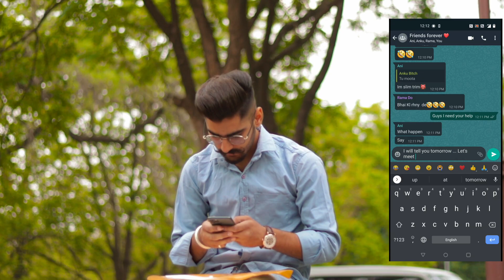ISHQ CH HOYA BURE HAAL | GARRY SANDHU | SHIPRA GOYAL | ISHQ LOVE SONG | PUNJABI SONG|SHORT FILM ZONE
Artists - Vanshika Sachdeva, Honeybhangrachi , Shubham , Ayan , kajal
Directed & Story By Anita Thakur
AD - Suraj & Sumit Rana
Dop - Harpreet gujjar
Editing, CC & poster by Garhwali da crew